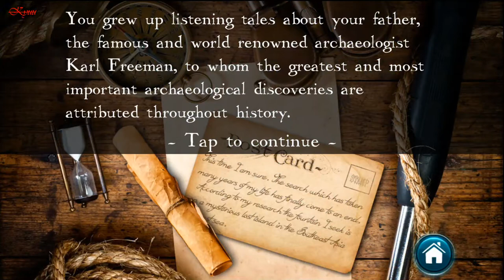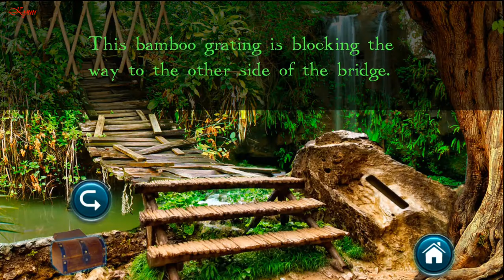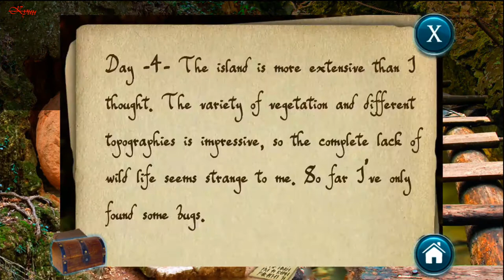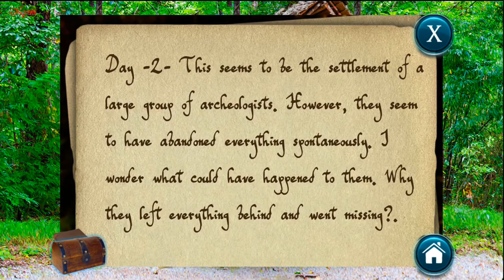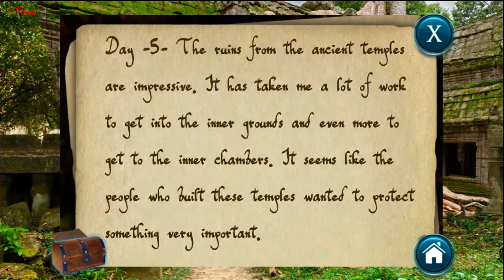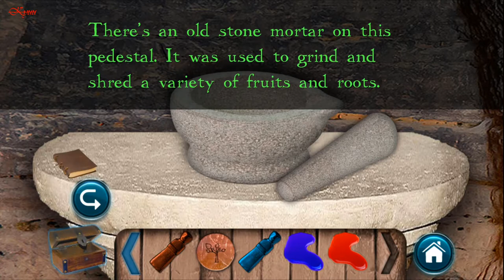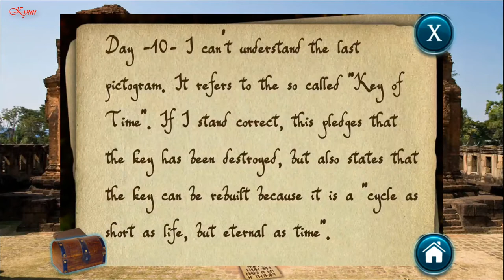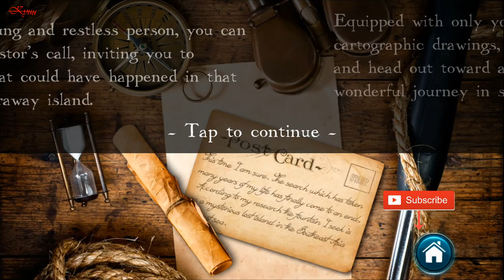KYUU - The Lost Fountain [MediaCity Games LLC] | Adventure, Puzzle - Gameplay Walkthrough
4.4★

Discover the amazing secrets hidden in the mysterious lost island, home to the mythical fountain of youth. Explore this incredible and breathtaking landscape while solving the mysteries of a lost and ancient civilization. All this and more in the best point and click adventure game available for mobile devices.

Plot:

You grew up listening to tales about your father, the famous and world-renowned archaeologist Karl Freeman, to whom the greatest and most important archaeological discoveries are attributed throughout history. However, you never met him. He disappeared in the last of his expeditions while investigating the origin of a legend regarding a mythical and mysterious fountain with marvelous healing powers for the sick. Today we know it as the “Fountain of Eternal Youth”, which is said to be hidden in an uncharted lost island.

Now, as a young and restless person, you can feel your ancestor's call, inviting you to investigate what could have happened on that mysterious, and faraway island.
Equipped with only your grandfather’s old cartographic drawings, you decide to venture and head out toward an uncertain, but wonderful journey in search of your father.

Features:

-Amazing & attractive High-resolution graphics.
-Hours of addictive entertainment.
-Fun, innovative, and clever puzzles.
-Tons of different environments to discover & explore.
-An original, interactive, and unique deep & catching story.
-Excellent puzzle, level, and game design.
-Multiple languages, auto-saving, and much more...

You won't regret it! It’s more than likely that you’ll instantly become a fan of the genre. If you’re already a fan you must have already bought it. You certainly weren’t going to miss this chance!

Take a look and good luck!!!